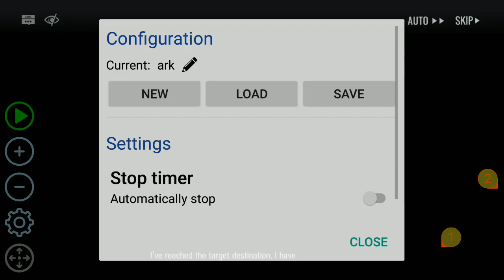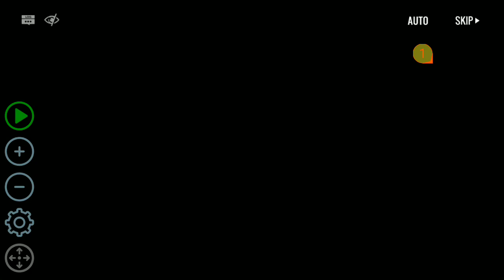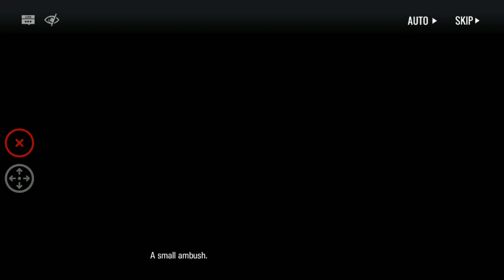Arknights 201211 Darknights Memoir DM-1 星2使用 No overkill proof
Proof myself no overkill. And unlike another user thank non top tier is useless.
In simple, that is game and no non use unit.
In reality, that is how human bias exist in real world.